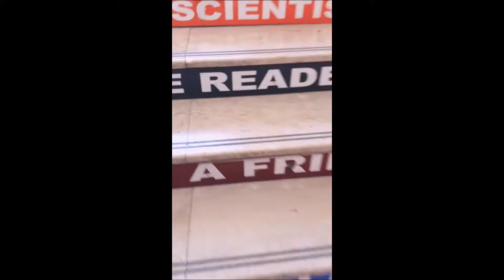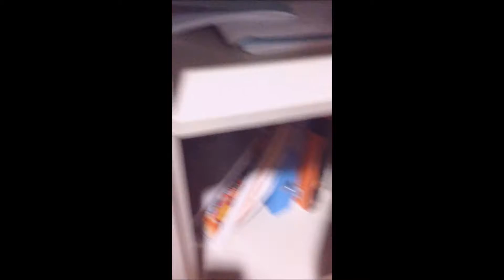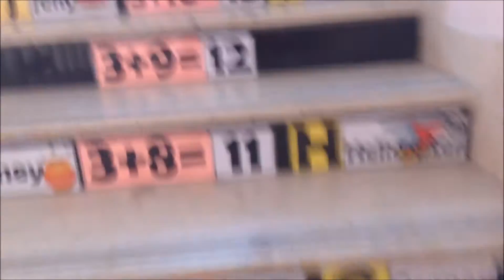Some part of the School